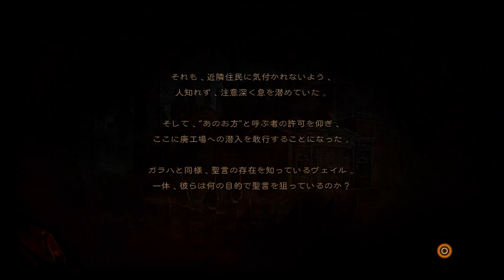アラフォーゲーマーまつさんの『影牢 ~ダークサイド プリンセス~』初見プレイ